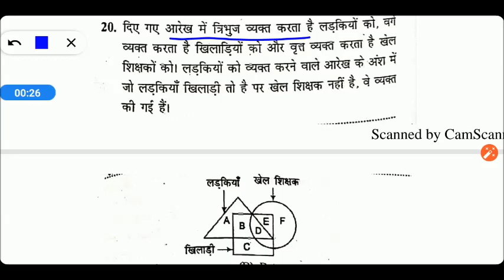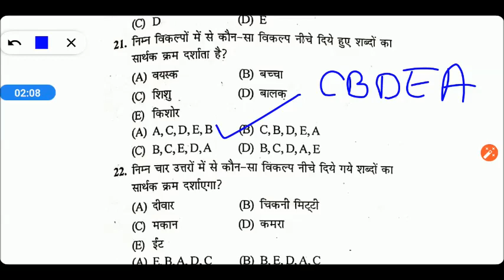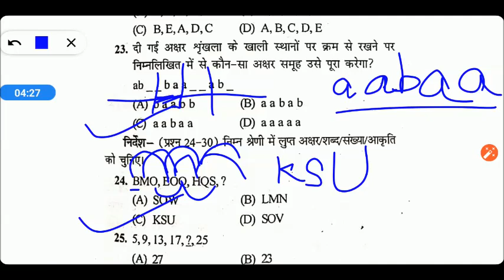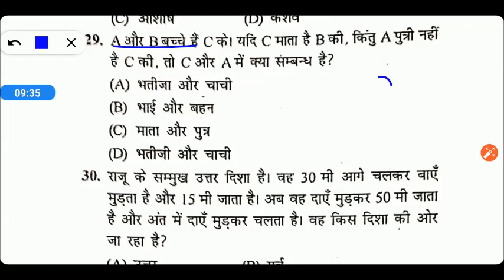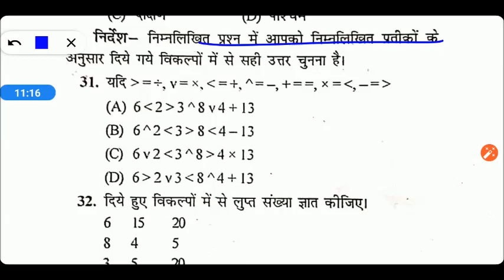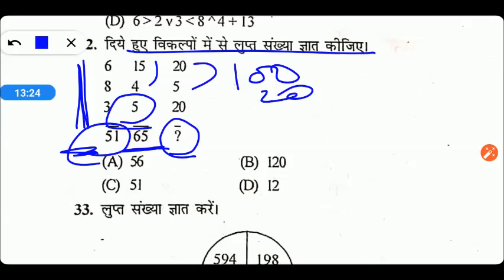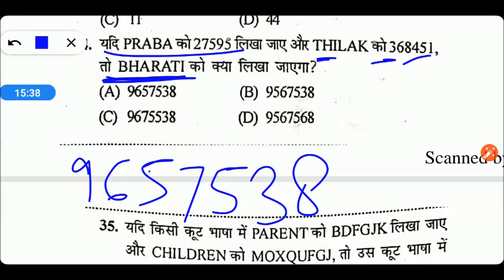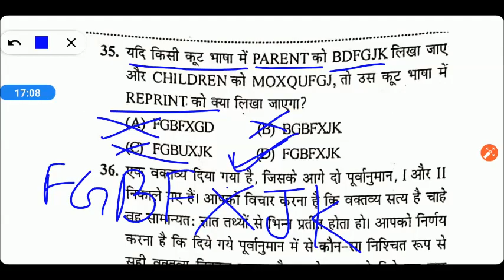UP B.Ed Entrance Exam 2020 Reasoning Practice Set